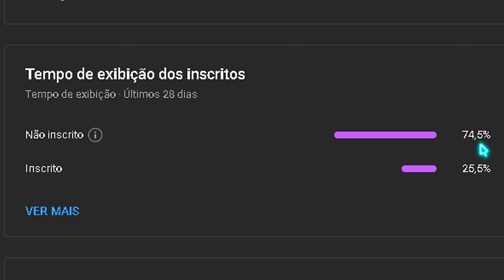O MELHOR TIME AMADOR!!?? 🏆GBC7FF HIGHLIGHTS EM CAMPEONATOS! FREE FIRE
💗 Me siga!

🖐️ Tags Ignore 🖐️